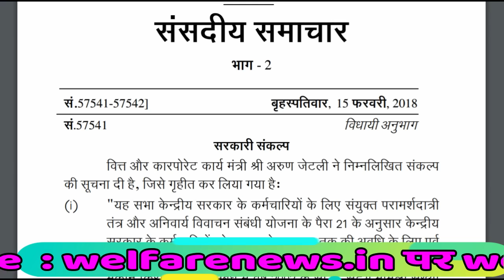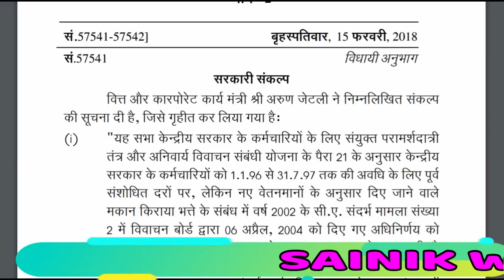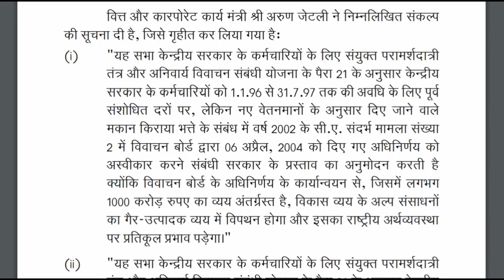केंद्रीय कर्मचारियों को सरकार ने लगाया 2232 करोड़ का झटका नहीं मिलेंगे ये भत्ते --